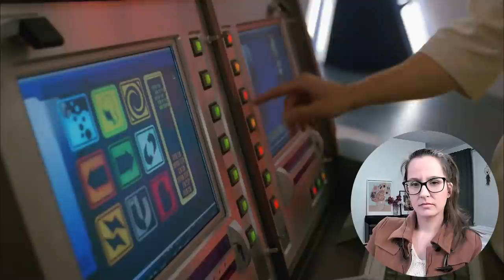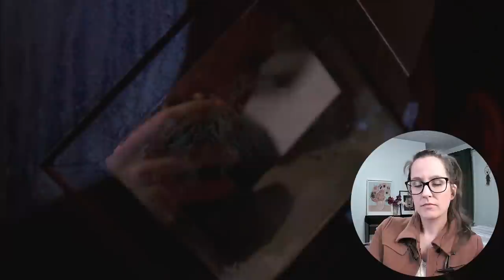Firefly Ep 9 Ariel (2002) FIRST TIME WATCHING! TV Show Reaction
Come chill with me as I watch and react to the tv show Firefly Episode 9 - Ariel (2002), watching it for the first time!

📼 Sync up your copy with mine + we can watch together

Behind the scenes with Botson🐕, Banjo😸,Kazooie😺& me!

⭐BIG THANK YOU TO PRODUCERS : MattN, Todd Preble, CBonius, Tyler Gorash, Ed Dunn, Incognito

Chapters:
00:00 Intro
00:23 Jen's Reaction
15:16 TV Show Review with Boston!